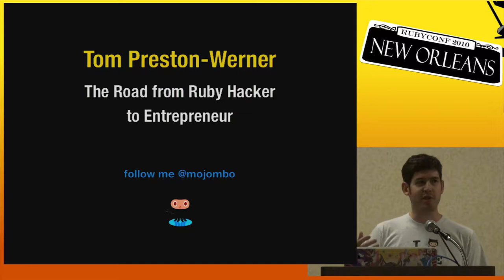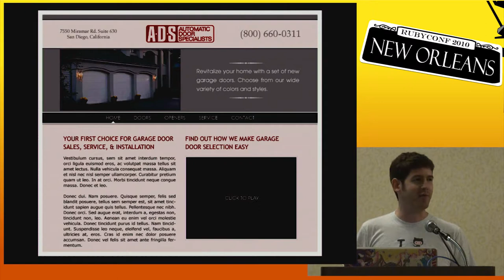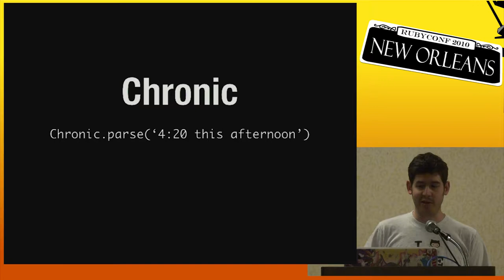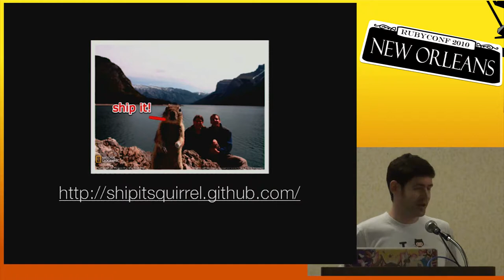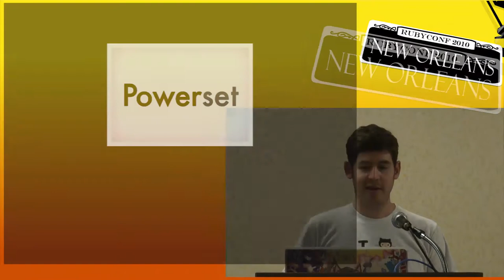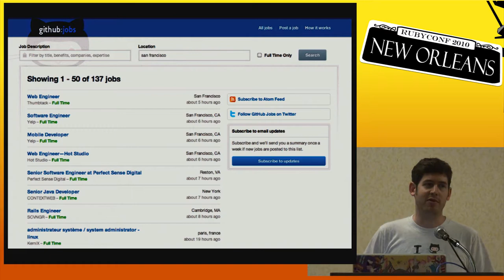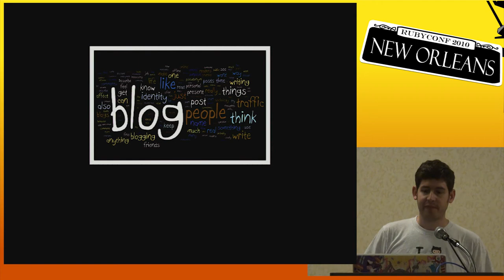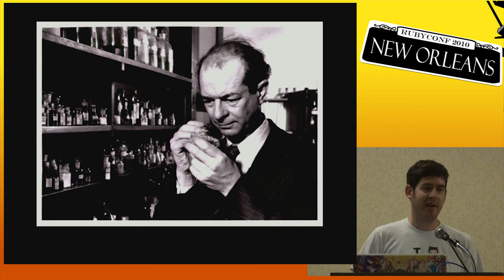RubyConf 2010 - The Road from Ruby Hacker to Entrepreneur by: Tom Preston-Werner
Are you an aspiring entrepreneur with a passion for Ruby? Do you think Ruby can help you on your path to creating a successful internet startup? I was once in your same shoes. When I entered the Ruby community I had no open source, no accolades, and no visibility. Over the course of several years I inserted myself into the Ruby ecosystem, got myself to San Francisco, and founded GitHub with a team of kickass Ruby developers. This talk will chronicle those events and I'll shower you with insights on how to make the same journey from anonymous hacker to successful entrepreneur!